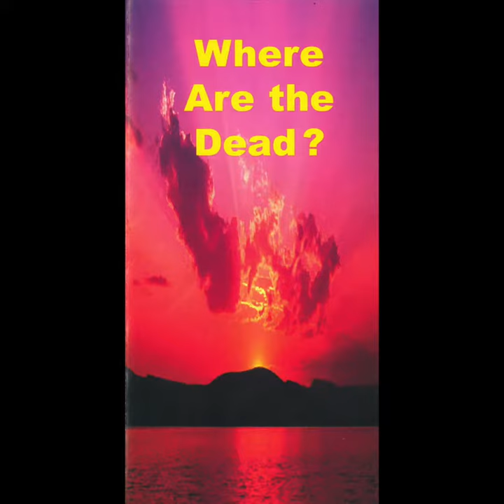Where Are The Dead